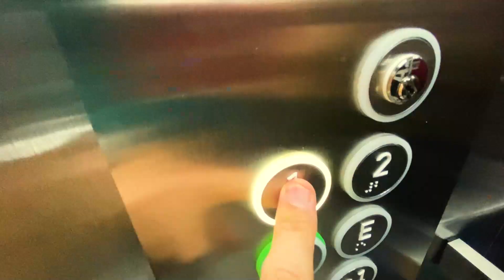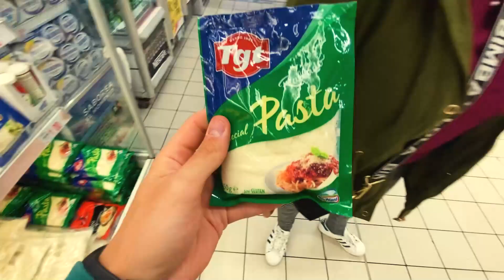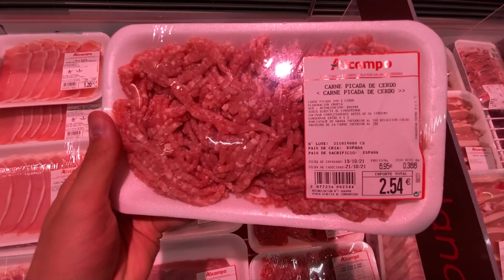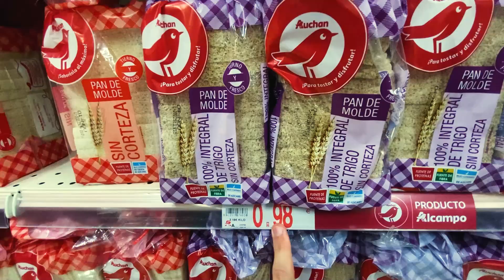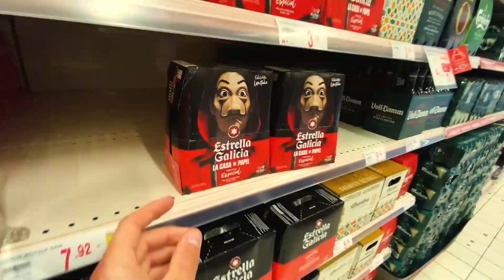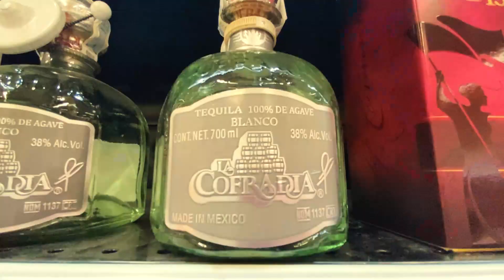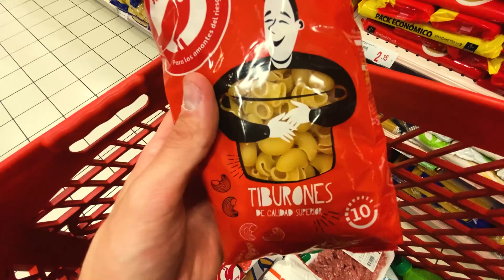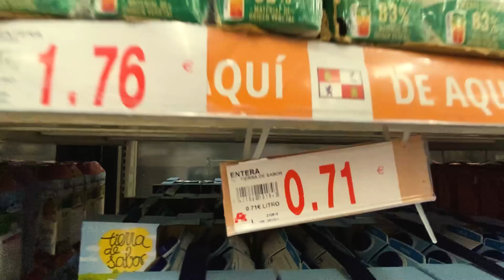VISITANDO UN SUPERMERCADO EN ESPAÑA! - De España a México - EP 03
!Encantad@s! Somos Moni y Jon, sientate, disfruta, y descubre México con nosotros!

Cámara que utilizamos

Ordenador con el que editamos